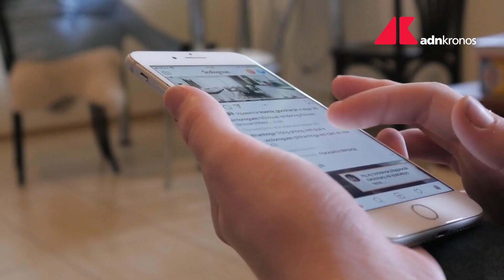Anche le password sono eredità, la sentenza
Il Tribunale di Milano ha autorizzato una donna ad entrare in possesso delle password degli account del marito defunto. La richiesta era stata motivata dalla possibilità di trovare foto e video del marito con i figli, ma anche lettere di addio o dichiarazioni di ultime volontà. La sentenza mette in evidenza la falla nella normativa nel sistema di protezione post mortem dei dati.